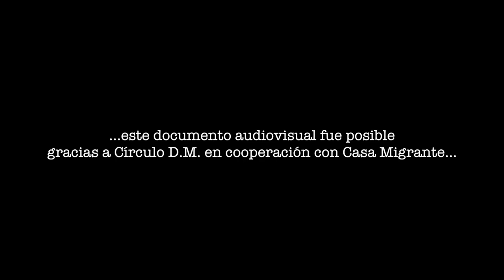Homenaje I.M. José Carbajal ´El Sabalero´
Documento audiovisual preparado por Rómulo Meléndez para el homenaje i.m. al artista uruguayo José Carbajal "El Sabalero".
La traducción al Inglés fue hecha por Catalina Carbajal. Ámsterdam 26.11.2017.